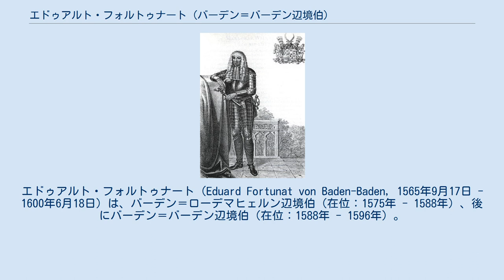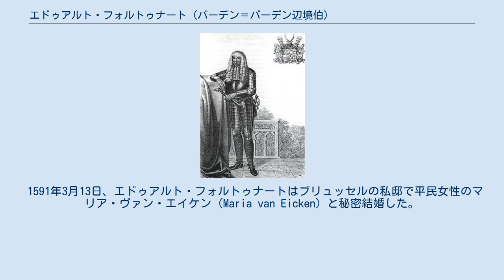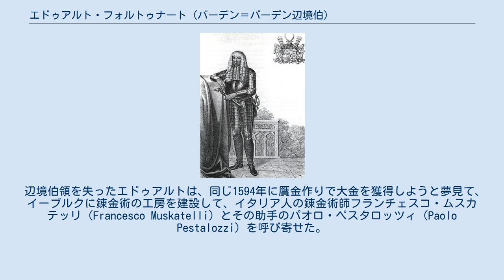エドゥアルト・フォルトゥナート (バーデン＝バーデン辺境伯)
バーデン＝バーデン辺境伯
エドゥアルト・フォルトゥナート（Eduard Fortunat von Baden-Baden, 1565年9月17日 - 1600年6月18日）は、バーデン＝ローデマヒェルン辺境伯（在位：1575年 - 1588年）、後にバーデン＝バーデン辺境伯（在位：1588年 - 1596年）。
 バーデン＝ローデマヒェルン辺境伯クリストフ2世とその妻でスウェーデン王グスタフ1世の娘であるセシリアの間の長男として、両親の滞在していたロンドンで生まれた。
イングランド女王エリザベス1世が洗礼の代母となり、女王はローデマヒェルン辺境伯の嗣子に自分の早世した弟と同じ「エドゥアルト（エドワード）」の名前を授けた。
エドゥアルトは母親譲りの華美で浪費好きな性格に育った。
 1575年に父が亡くなると、10歳でローデマェルン辺境伯家を継いだ。
1588年に本家筋の従兄であるバーデン＝バーデン辺境伯フィリップ2世が独身のまま死ぬと、莫大な借金を抱えたバーデン＝バーデン辺境伯領を相続、ローデマヒェルン辺境伯領（現在のフランス領モゼル県ロドマック）は、弟のフィリップ3世が相続した。
エドゥアルトの贅沢な暮らしぶりのせいでバーデン＝バーデン辺境伯家の財政状況はさらに悪化したため、エドゥアルトは辺境伯領をフッガー家に貸与、ないし売却することまで考えていた。
 1591年3月13日、エドゥアルト・フォルトゥナートはブリュッセルの私邸で平民女性のマリア・ヴァン・エイケン（Maria van Eicken）と秘密結婚した。
マリアの身分の低さのためにこの結婚は合法とはなり得ず、間に生まれる子供達の身分も保証されないと予想された。
エドゥアルトはこれに対し何とか打開策を用意しようとしたが、結局この結婚は貴賤結婚と見なされることになった。
エドゥアルトは1593年5月14日にバーデン＝バーデンのホーエンバーデン城で、マリアと2度目の、今度は公開での結婚式を挙げ、実際に正式な手続きに則った結婚だったのかという最初の結婚に対する疑いの目を晴らそうとした。
同年7月30日に長男ヴィルヘルムが生まれた時点では、エドゥアルトとマリアの間の子供達が相続権を有するかどうかという問題は、少なくとも議論がある状況だった。
 一方、同族のバーデン＝ドゥルラハ辺境伯エルンスト・フリードリヒとその弟のゲオルク・フリードリヒは、マリアの産んだ息子が継承権を持つことを認めず、これを口実としてバーデン＝バーデン辺境伯領を占領した。
この事件はオーバーバーデンの占領（Oberbadische Okkupation）と呼ばれる。
このためエドゥアルトは妻子を連れて避難を余儀なくされた。
 辺境伯領を失ったエドゥアルトは、同じ1594年に贋金作りで大金を獲得しようと夢見て、イーブルクに錬金術の工房を建設して、イタリア人の錬金術師フランチェスコ・ムスカテッリ（Francesco Muskatelli）とその助手のパオロ・ペスタロッツィ（Paolo Pestalozzi）を呼び寄せた。
占領者のドゥルラハ辺境伯から嫌がらせを受けたエドゥアルトは、報復として自分が呼んだ2人のイタリア人錬金術師にドゥルラハ辺境伯の毒殺を依頼した。
しかし計画は失敗し、ムスカテッリとペスタロッツィはドゥルラハで八つ裂きの刑に処せられた。
エドゥアルト本人は追手を逃れ、シュポンハイム伯領（Grafschaft Sponheim）のカステルラウン城に避難した。
その後はネーデルラントとポーランドで、スウェーデンとの戦争に従軍している。
 1600年に34歳の若さで突然死した。
死因はおそらくアルコールの大量摂取だった。
遺骸はモーゼル川沿いのエンゲルポルト修道院（Kloster Maria Engelport）に埋葬された。
 妻のマリア・ヴァン・エイケンとの間に4人の子女をもうけた。